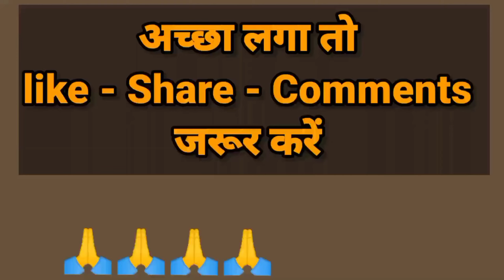फगुआई 2 | Fuguai 2 Alto syz | manimeraj mani Holi Comedy Video.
manimeraj

Alto syz | Faguai | फगुअई | होली फगुअई Comady video | Mani Meraj.. 2023 Holi video

Time work 😊

Dilak -  फगुअई होली
writer - Prabhat Singh
editer - Appu Singh
Dirakter - Uday Yadav
HERO - SUDHIR SINGH

Time work 👇

GOLU SHARMA , CHATU SHARMA DIPU PANDEY,  UJWAL SHARMA,  RAJA  SINGH , ADARSH SINGH ABHAY SINGH

Instagram -I'm on Instagram as @singhappu731. Install the app to follow my photos and videos.

आप सभी 1k करने के लिए धन्यवाद